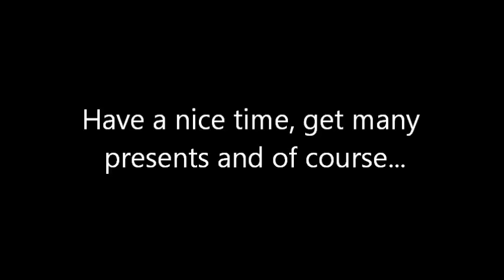Merry Christmas!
I wish you a merry Christmas my Steam friends ;D